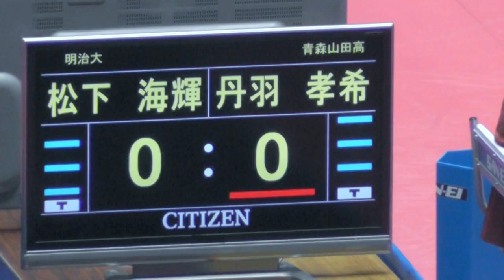全日本卓球 MS 丹羽孝希 青森山田高 vs 松下海輝 明治大 2013.1.19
平成24年度天皇杯･皇后杯全日本選手権(一般・ジュニアの部)
平成25年1月15日(火)～20日(日)　東京・国立代々木競技場第一体育館